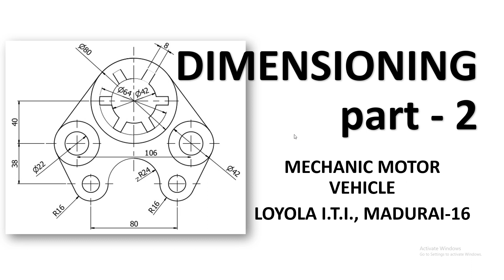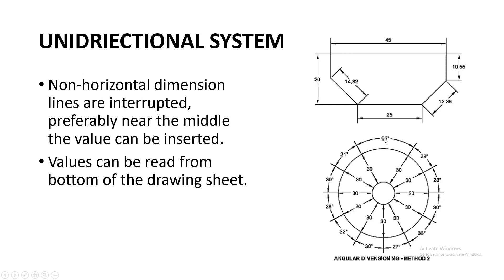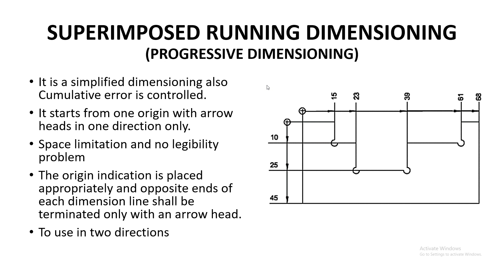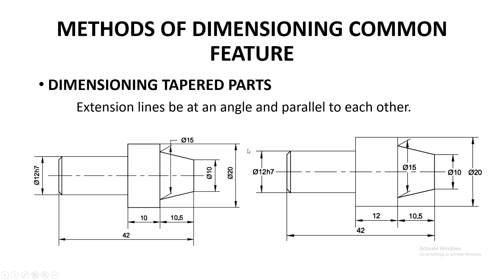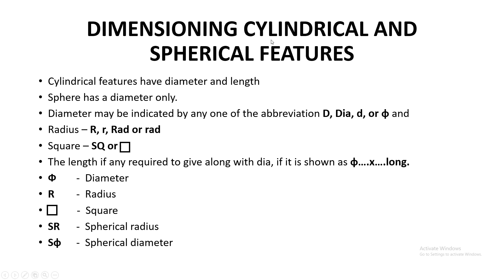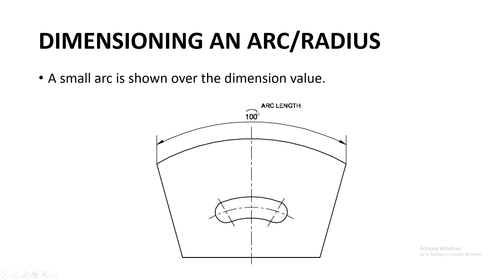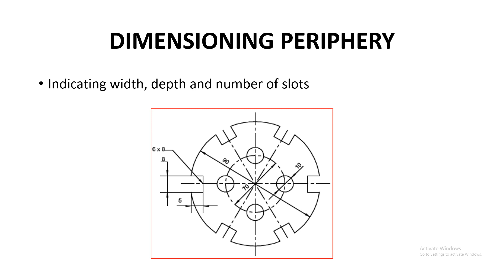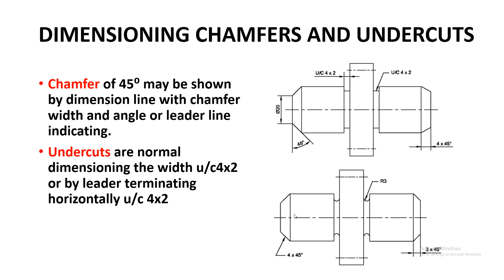ENGINEERING DRAW. | DIMENSIONING | PART 2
METHODS OF INDICATING VALUES
ARRANGEMENT AND INDICATION OF DIMENSIONS
METHODS OF DIMENSIONING COMMON FEATURE
DIMENSIONING CYLINDRICAL AND SPHERICAL FEATURES